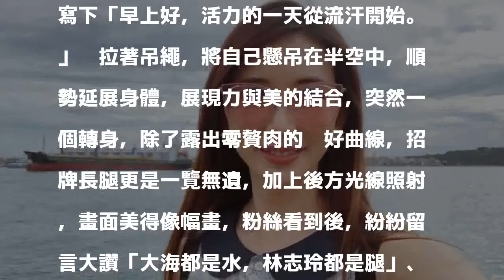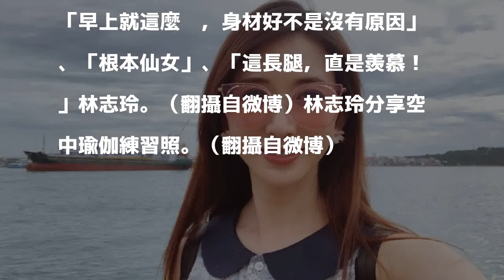林志玲性感曲線現形 張開雙腿曝凍齡撇步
〔娛樂頻道／綜合報導〕「台灣第一名模」林志玲保養得宜，43歲仍維持凍齡美顏，先前還被英媒以「魔法」、「精靈長相」形容，今（25日）曬照向粉絲問安，讓不少人驚呼：「原來女神是這樣在維持身材！」

發表評論評論如下。